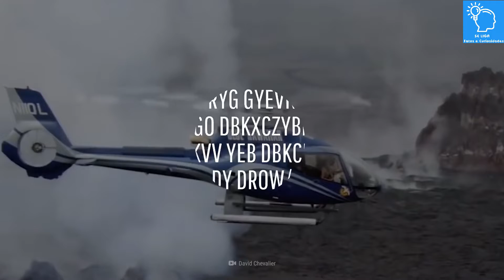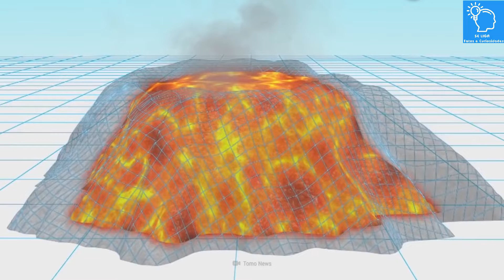E SE JOGÁSSEMOS NOSSO LIXO EM VULCÕES?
Se os vulcões são tão bons em se livrar das coisas, por que não os utilizamos para nos livrar do nosso lixo?
RECOMENDAMOS OS VÍDEOS:
1-

O SE LIGA - Fatos e Curiosidades é um canal / empresa sustentado pelos usuários. Isso não influencia nossa opinião, não gera custos adicionais para o usuário e ajuda o canal a produzir mais conteúdo e melhor.